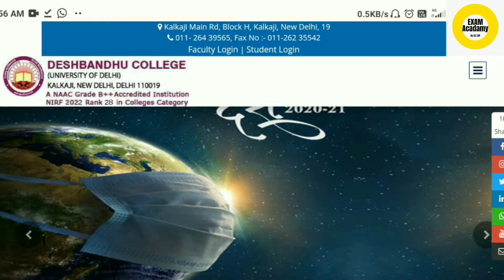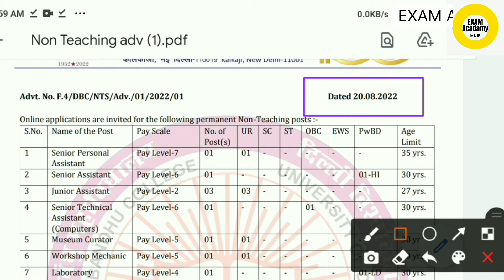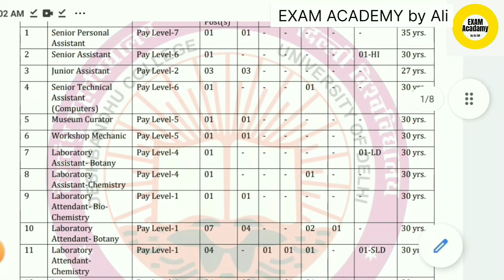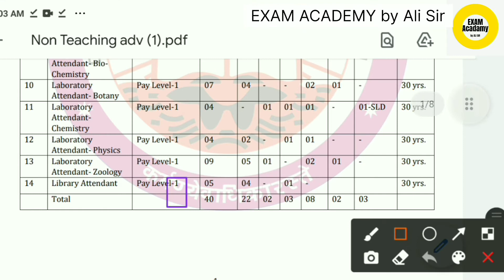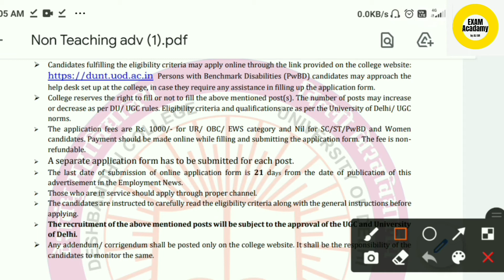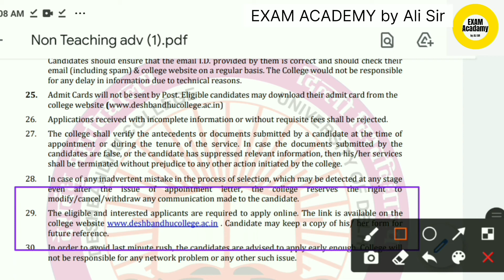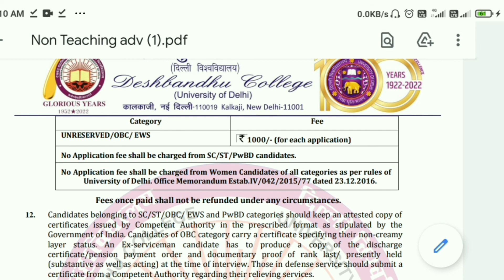New Vacancy 2022 | deshbandhu college delhi university | non teaching recruitment || fee & seats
deshbandhu college delhi university
non teaching recruitment
fee & seats